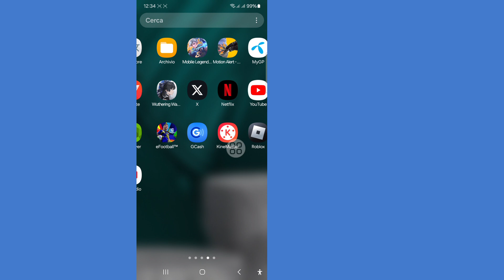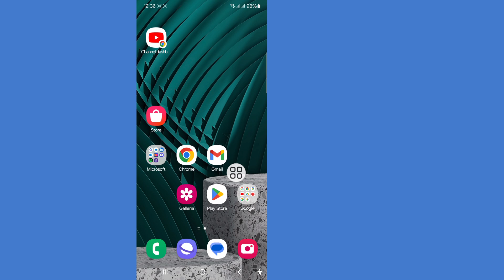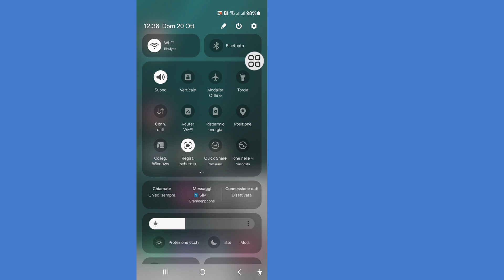Come rimuovere Meta ai su Whatsapp | elimina meta ai in whatsapp (nuovo aggiornamento)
Ti mostrerò come rimuovere Meta ai su Whatsapp. Guarda questo video e scopri come rimuovere Meta ai su Whatsapp.
Come rimuovere Meta ai su Whatsapp | elimina meta ai in whatsapp.
Segui tutti i miei passaggi delle istruzioni sullo schermo.

🤷‍♂️ Altre query correlate:
come rimuovere meta ai da WhatsApp. come rimuovere meta ai su WhatsApp.
come eliminare meta ai su WhatsApp.  come sbarazzarsi di WhatsApp meta ai.
come bloccare meta ai su WhatsApp.
come rimuovere meta ai da whatsapp. come rimuovere ai da whatsapp.